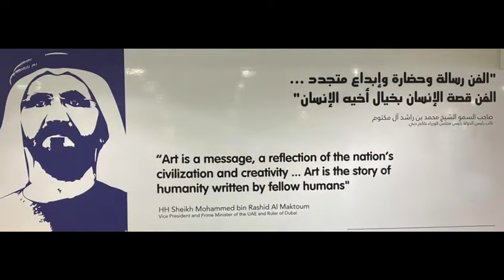Artist Aisha Mohammed Abdulkareem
Meet our talented Emirati child gallery artist Aisha Mohammed Abdulkareem. Her interest in art can be seen in very early years of her beginning, as she was motivated to express herself through creating scribble of drawing and continues to express her emotions developing her skills towards creating digital artworks and traditional techniques too. She holds interest in the fashion world which is reflected in her artworks both digital and traditional.